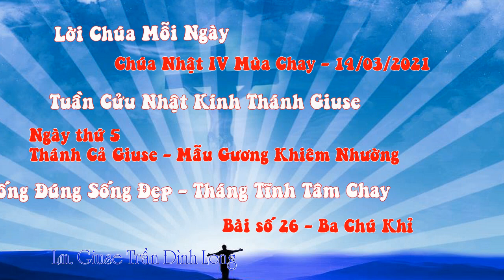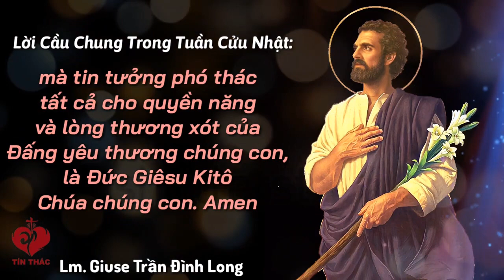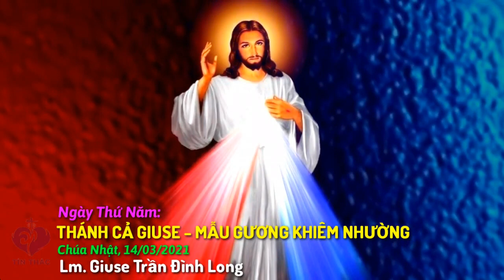VIDEO Tiếng Gọi Lòng Chúa Thương Xót | Chúa Nhật - 14/03/2021 | Lm Giuse Trần Đình Long